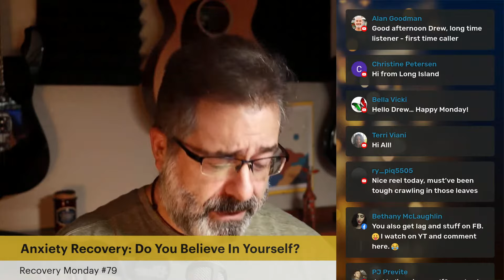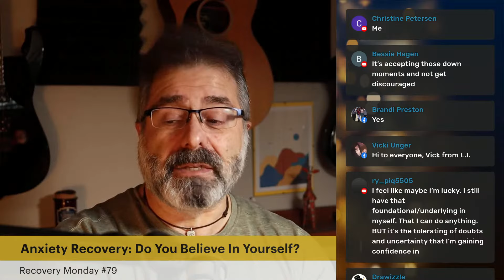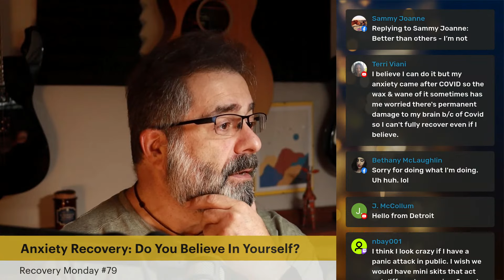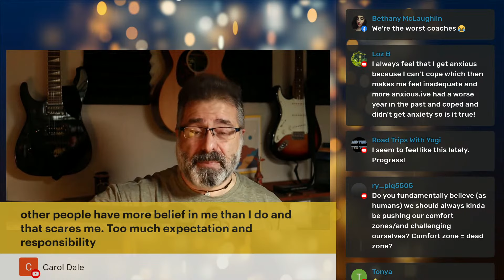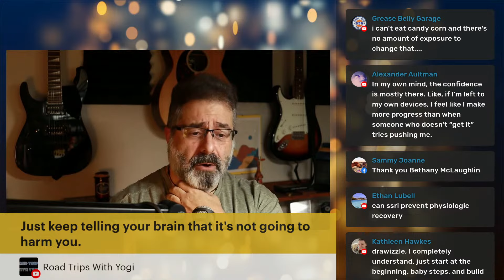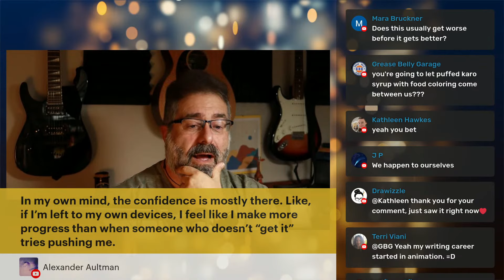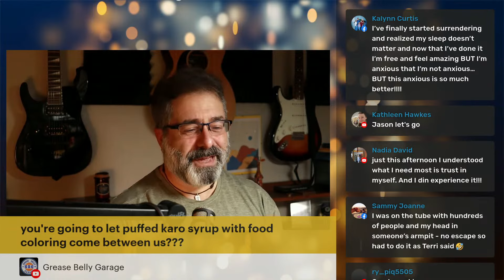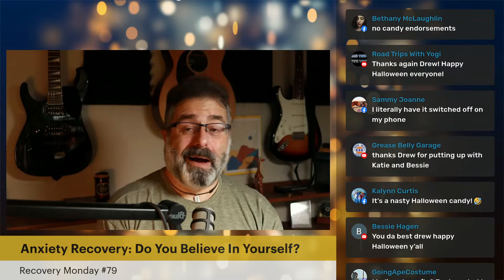Anxiety Recovery: Do You Believe In Yourself? (Recovery Monday #79)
Recovery from chronic and disordered anxiety is difficult. Starting the process with a strong belief in yourself can be a bonus while seeing yourself as generally incapable or weak can present additional obstacles.

BUT ... even a confident person can experience recovery struggles and someone that doesn't feel all that capable or confident can change over time. Humans are learning, adaptable, and flexible marvels given the chance!

Let's look at the role of self-belief and self-image in the anxiety recovery process.